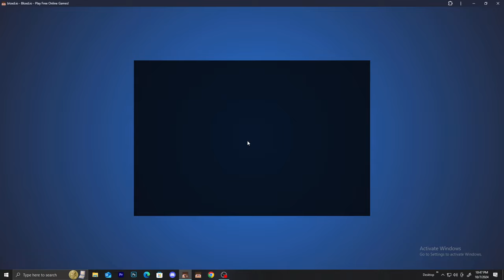BATTLE ARENA in bloxd.io!?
I hope you enjoyed this video! Comment suggestions and let me know if you want more videos like this!

💻 **Editor** 💻
- CapCut